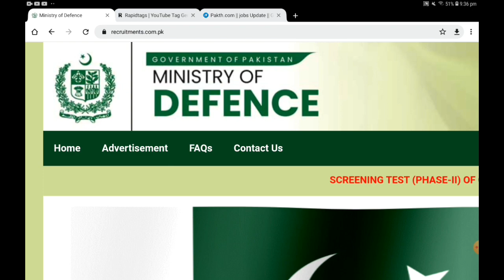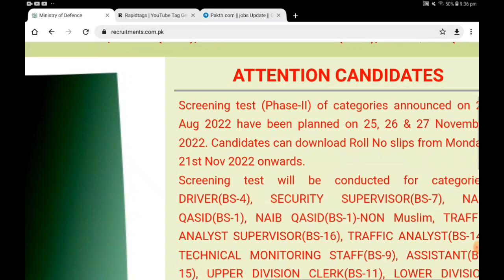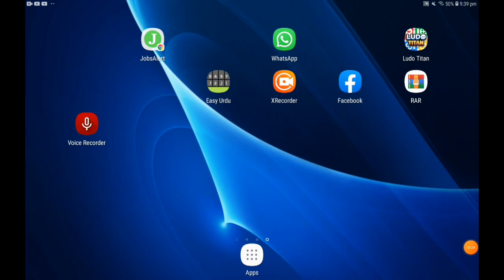Ministry of Defence Jobs Screening Test List Update|Mod Jobs cancel|Mod Test Syllbus 2022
ministry of defence jobs syllabus
ministry of defence jobs assistant syllabus